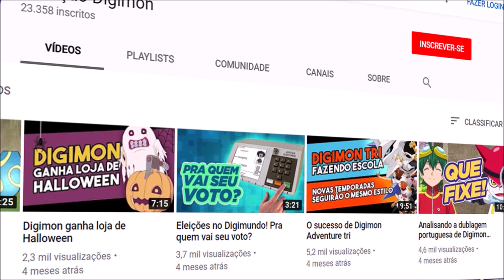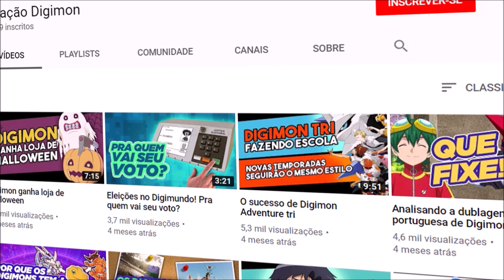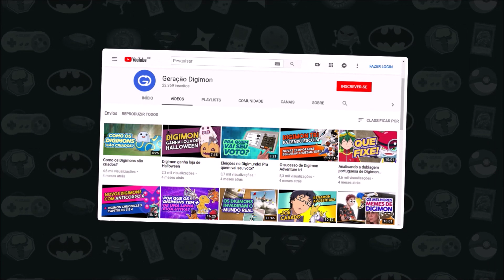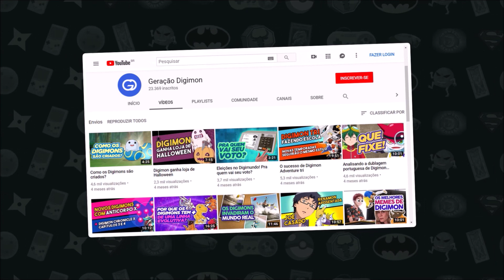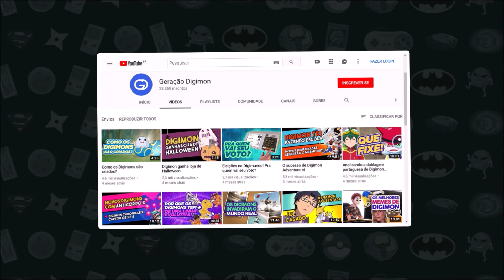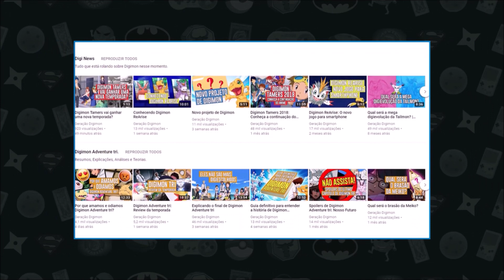O canal acabou?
Esse é o fim?